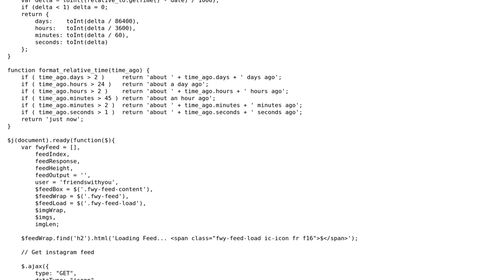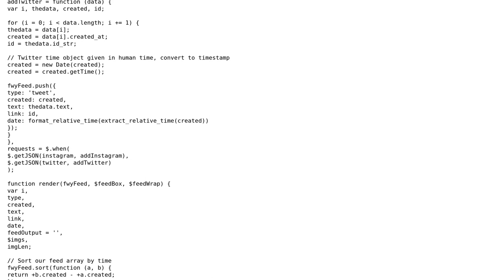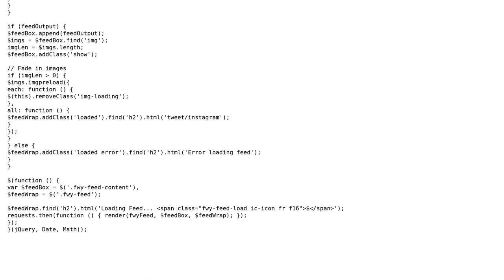Code Review: Combining Twitter and Instagram feeds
With thanks & praise to God, and with thanks to the many people who have made this project possible! | Content (except music & images) licensed under CC BY-SA | Music | Images & others | With thanks to user Quill user HandiworkNYC.com user Bill Barry and the Stack Exchange Network Trademarks are property of their respective owners. You are responsible for your own actions.